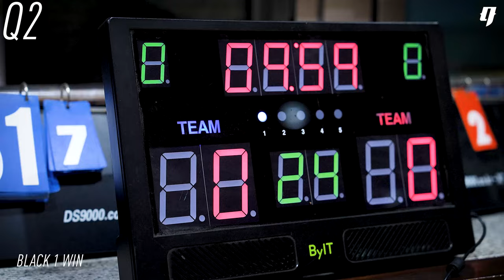맨투맨 농구의 매력 | QRUN#2301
⛹ QRUN Rules
+ 3파전 밀어내기 (블랙, 화이트, 레드)
+ 17점 내기
+ 무조건 맨투맨 무조건
+ 파울은 공격자가 콜 (파울!)
+ 볼 체크는 항상 탑에서 시작
+ 볼 체크 때 드리블X 패스O
+ 즐겁고 자신있게 플레이!

⛹ 퀀텀 인스타그램과 유튜브 커뮤니티을 통해 선착순으로 모집합니다.